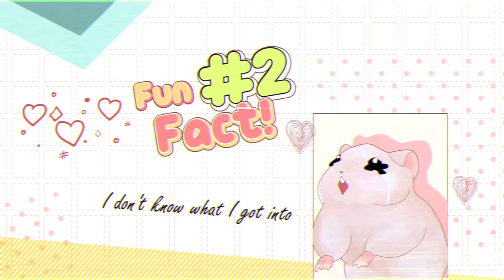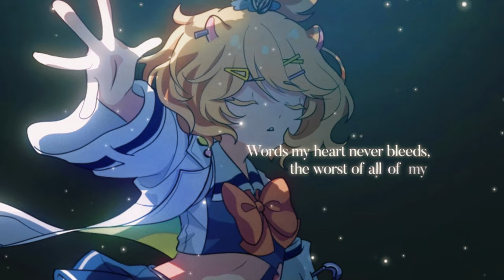【ORIGINAL SONG】Dissonance — Eimi Isami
EIMI NUMBAH ONE!!!

˖ ˚⊹ ᖭི༏ᖫྀ ⊹˚ ˖ ˚⊹ ᖭི༏ᖫྀ ⊹˚ ˖
Hello~!! ^w^ I'm Eimi Isami, the lil' hamster of Phase Connect's 3rd Generation of talents, Phase Euphoria! I am a test subject turned VTuber, a hamster who became a human girl :3 I hope we all have lots of fun together!!! ^q^

BIG LOVE BIG THANKS TO SLEEPINGFOREST AND DHIT FOR MAKING THIS HAPPEN!

˖ ˚⊹ ᖭི༏ᖫྀ ⊹˚ ˖ ˚⊹ ᖭི༏ᖫྀ ⊹˚ ˖

୨୧ — CREDITS — ୨୧

Vocals Lyrics Art Time Tune Top Line/ Eimi Isami

˖ ˚⊹ ᖭི༏ᖫྀ ⊹˚ ˖ ˚⊹ ᖭི༏ᖫྀ ⊹˚ ˖

୨୧ — SNS — ୨୧

˖ ˚⊹ ᖭི༏ᖫྀ ⊹˚ ˖ ˚⊹ ᖭི༏ᖫྀ ⊹˚ ˖

୨୧ — LYRICS — ୨୧

Deep down, hear the pounding of a heartbeat
Sink into your ears: a mere machine
Maintaining an air of motivation,
How much of "my best" is left in me? —A revolution!

Fun Fact #1: I have nothing but delusions
Fun Fact #2: I don't know what I got into
Fun Fact #3: Stopping now would all too easy
I'll believe in me and set myself free

Chemicals and artificial tissue reborn
Cooking up a life a bit more mischievous
Daydreaming delusions taking shape out the door
Looks like I’ve an appetite for dissonance

Break down all the doubts ‘cause it's a good day, I’m finally alive
‘bove ground is a masquerade of bias so baby unwind

Fun Fact #4: Never had this feeling before
Fake it, make it, none of that anymore

Enter new dimensions, pixels left unexplored
Nothing can be said to be coincidence
Flashy bright ideas and a shiny new norm
Time to brave the stage and reach the infinite

Hi~! Come one come all to one Eimi Isami fanchant practice session!
(わーい〜!パ チ パ チ)
Um… repeat after me, or something, I dunno….

3, 2, 1, wooh!
POP QUIZ! Who's your one and only~? (EIMI!)
Fufu, everybody loves me!
Wait, what? (NO!)
Running forever, you're cursed for eternity
Stop (Hey!) This (Hey!) Self (Hey!) Mutiny!!!

Words my heart never bleeds, the worst of all of my dreams
A girl to face a reality a touch more sweet

Fun Fact #5: I just realised I'll be alright
Wing it, bring it, live it, make it my own

Looks like I've an appetite for...

Standing up proud, despite the heart of a coward, see
Fighting the truth and shaping my own reality
Solid results for such a sordid experiment
Second to none, my #1 Dissonance!